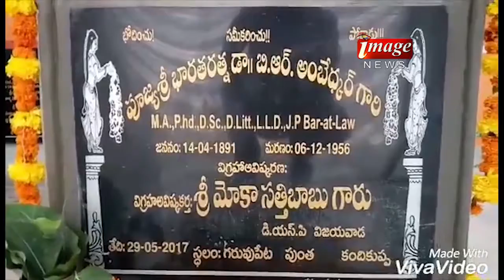29.05.2017image news part02